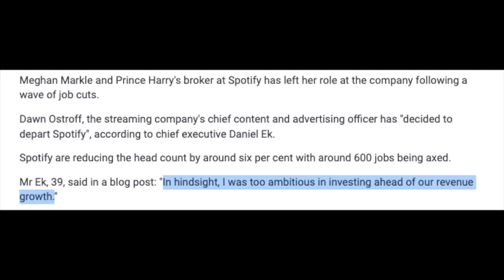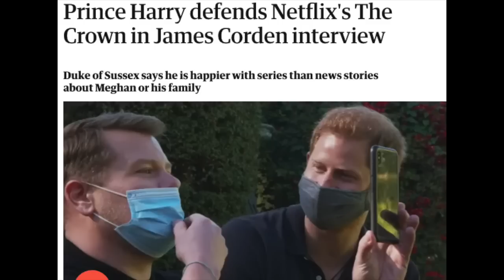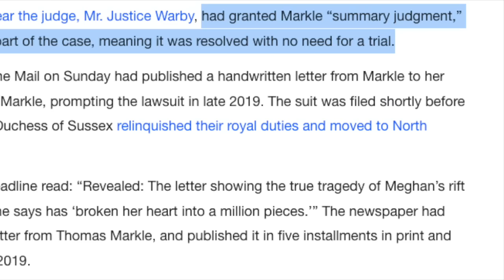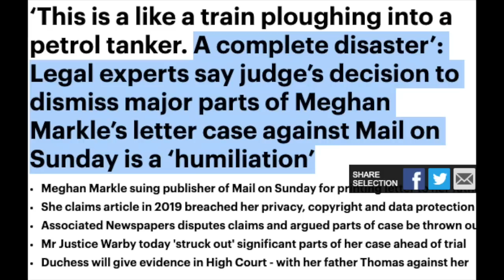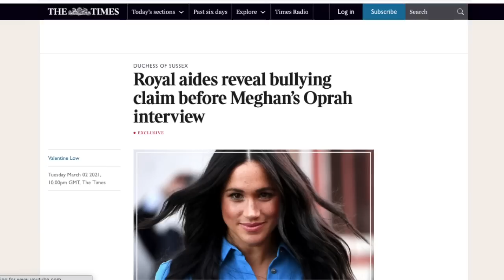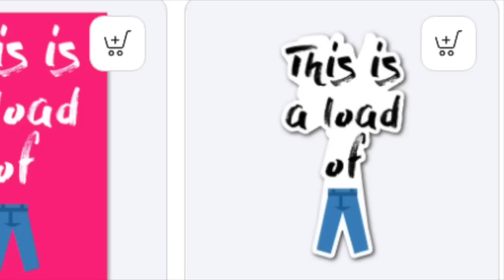Deep Diving Revenge By Tom Bower Discussing Meghan and Harry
Hi All! Today I am reacting to Revenge by Tom Bower. This is the recap series where we deep dive Meghans need for attention.  I just finished recapping and reacting to Spare by Prince Harry so I decided what better time to discuss Revenge!  This is Ch 32 Transit.

Revenge Deep Dive Pt 20